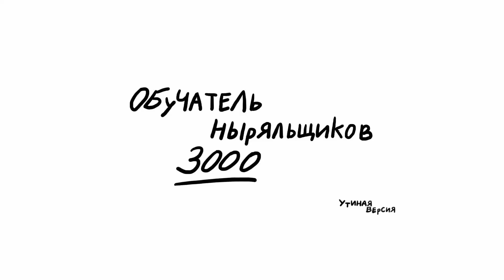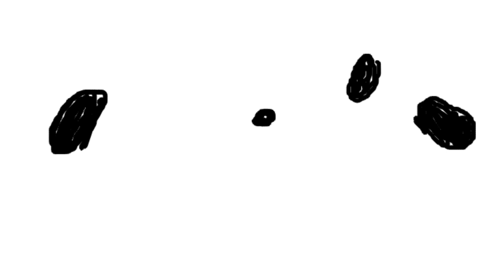Устройства Голдберга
Упражнение студентов УРГАХУ, кафедра ГиА